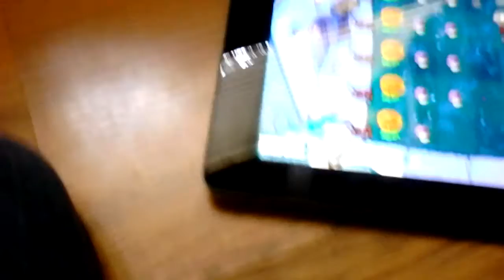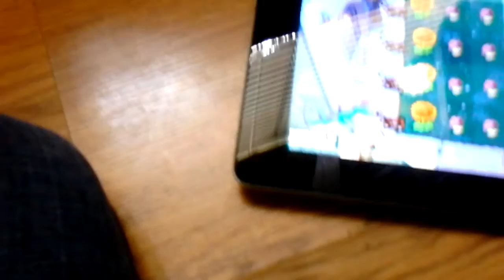My first time playing pvz 1